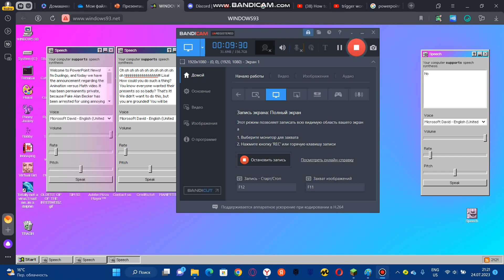10 minutes of silence occasionally interrupted by David saying No